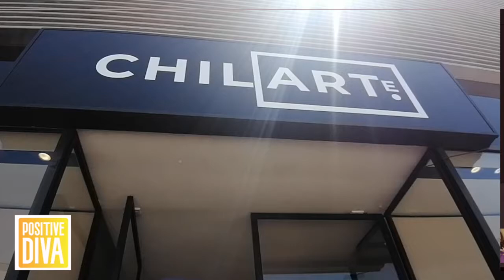Entrevista al artista Enrique Campuzano en la Feria de arte en la galería CHILART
Feria de arte en la galería CHILART presenta una exposición de arte moderno nacional que estará disponible hasta el 31 de Diciembre, los artistas se irán rotando cada dos semanas con nuevos nombres. En esta oportunidad la galeria Chilart pone a disposición de forma gratuita un nuevo ciclo expositivo dentro de los que se encuentra  como invitado especial el artista  Enrique Campuzano   y la artista Petra Gajardo, representada por Galería Madre, y como parte de  la alianza entre CHILARTe y la Asociación de Galerías de Arte Contemporáneo (AGAC) de Chile.
Enrique Campuzano. Realismo a secas
Es un pintor realista nacido en  (Iquique, Chile, 1948) comenzó sus estudios en Santiago en  1970 en campos tan diversos como la puesta en escena, fotografía teatral, diseño gráfico, historia  de la pintura, dibujo, anatomía y composición. Asimismo, su obra refleja una amplia variedad de  temas, motivos y aproximaciones, desde flores a papeles arrugados con una impecable técnica.
Últimamente, Campuzano ha hecho del color la investigación principal en su obra.
Durante esta semana el artista Campuzano presentará En la galería de  CHILARTe  una serie de pequeñas obras con orquídeas anteriormente exhibidas en  Miami, y en las que captura con sutileza no sólo su estilizada forma y hermosos colores, sino también  su carga erótica. Las flores son contrastadas con fondos alusivos a los papeles de colores.
Si gustas visitar esta galeria se encuentra ubicado en la sede (Local 481, Distrito de Lujo, Parque Arauco, Santiago de Chile), y también se pueden ver y adquirir en la plataforma web junto a las del resto de artistas seleccionados por convocatoria abierta e invitados especiales.